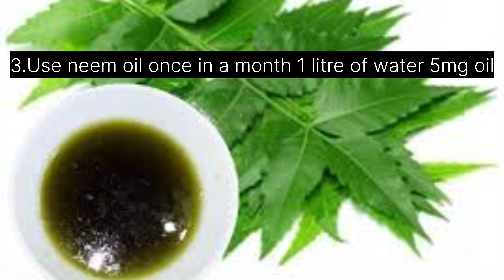HOW TO PROPER CARE OF MONEY PLANT WATER &SOILকিভাবে Money plant এর সম্পূর্ণ যত্ন নেবেন জলে ও মাটিতে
How to care Money Plant water and soil.
ঘর সাজাতে Money Plant
Money Plant
# Money Plant care

Your Queries 👇

money plants care
money plant care tips
chinese money plants care
money tree plants care
how to take care of money plant
are money plants easy to care for
are money plants easy to take care of
how to care for an indoor money plant
money plant care at home
chinese money plant care australia
is money plant a perennial
the money plant care
a money tree plant
how to take care of a money plant indoor

1)Soil-
Cocopeat. Vermicompost. Sand. Cowdund compost . Garden soil 50%.Others 50%.
2)Water-
Watering Daley or Alternat
eday.
3)Spray water on leaves and clean it.
4) Food -Tea leaf dust .
5)Use Epsom salt for big leaves.
6) Use moss for better results.
7)Use Neem oil once in a month.
ভিডিও টি লাইক শেয়ার ও সাসক্রাইব করবেন।🙏🙏

Sujata Ghosh 543

My videos 📸

My Channel
Nature Lover##